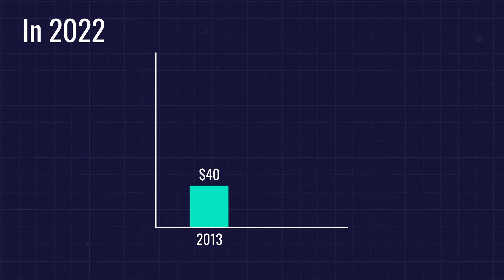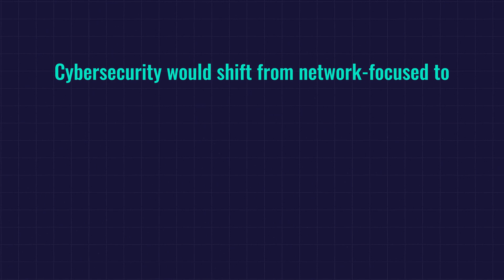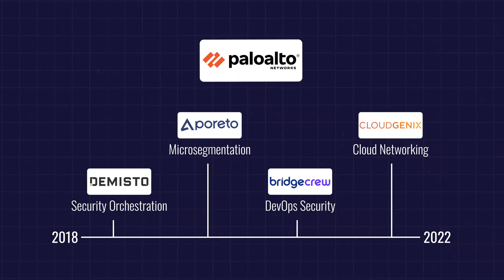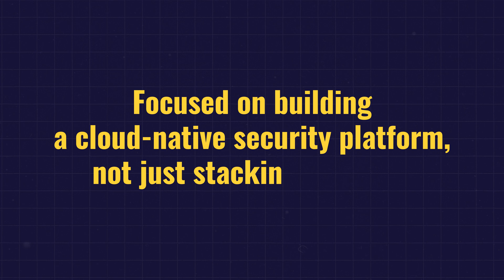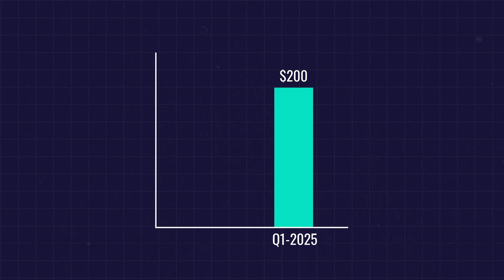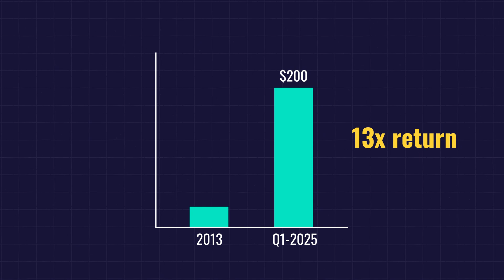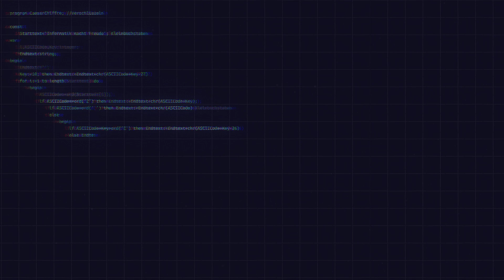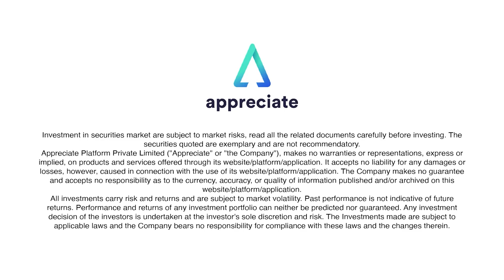How Palo Alto Networks Became Cybersecurity's Undisputed Leader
Palo Alto Networks has quietly become one of the most important tech companies of the decade—powering the cybersecurity infrastructure behind everything from banks to cloud platforms. While it never chased the spotlight, its transformation into a high-margin, AI-driven platform has started turning heads on Wall Street.

We’ll cover:
✅ What gives Palo Alto an edge in the crowded cybersecurity space
✅ How it delivered a 13× return by reinventing its business
✅ Why it’s now one of the most watched tech stocks in the market

Download the Appreciate app now to Invest in global and Indian markets